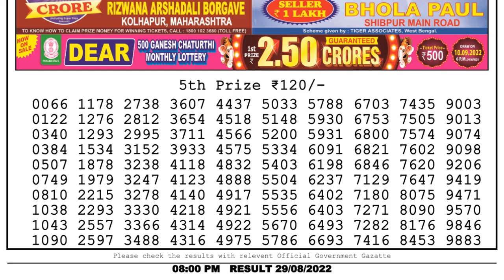Dear Lottery Sambad 8pm today 29.08.22 Nagaland State Lottery Result